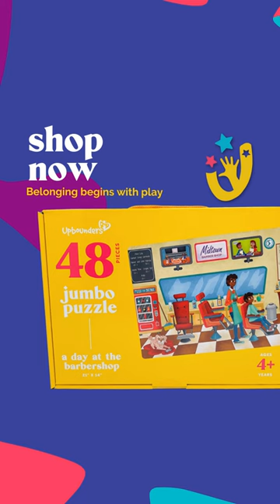Upbounders® Most Popular Jumbo Puzzles for Kids!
Upbounders®️ quality puzzles and games feature scenes with diverse characters that showcase experiences like a trip to the barbershop. It’s a great way for parents and caregivers to help kids imagine themselves in the scene so that they become more familiar with new experiences.

Learn more about our line of award-winning puzzles and games

B2B retailer friends find us on Faire Wholesale

Or if your store is located in the Pacific Northwest you've gotta take the time to check out our line in person! Touch and feel the sturdiness of our pieces, get a closeup of the beautiful artwork, and envision the modern, forward-looking standout brand presence on your retail shelves. Contact our reps at Arlene Oom and Company to visit their Seattle Mart showroom.

Belonging begins with play at Upbounders® by Little Likes Kids